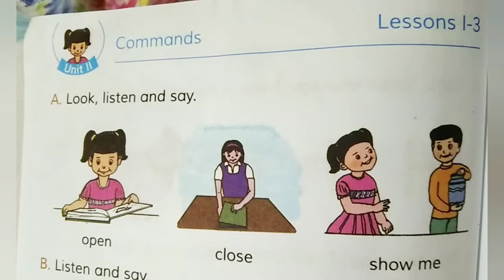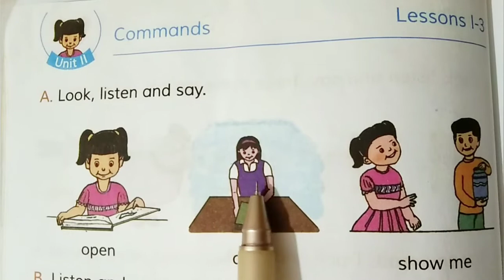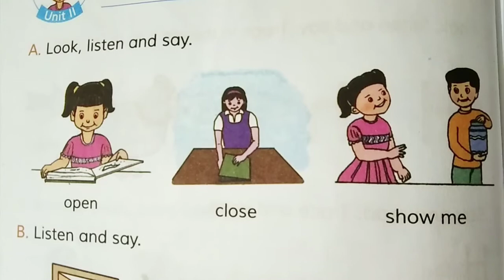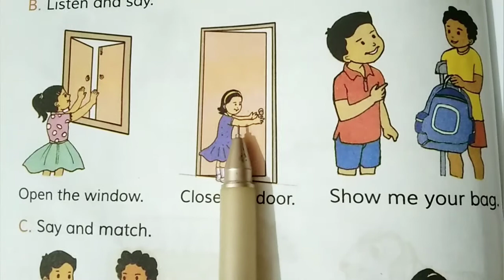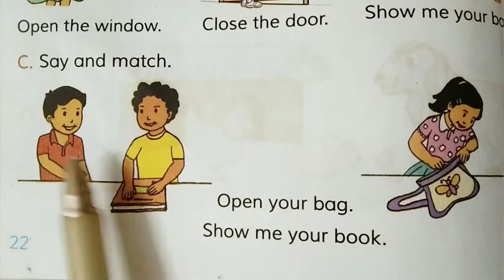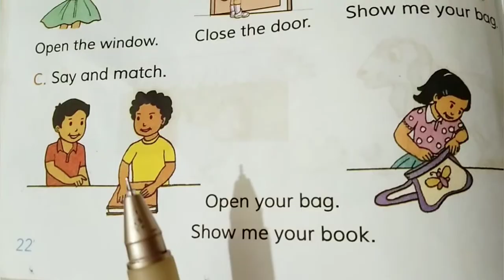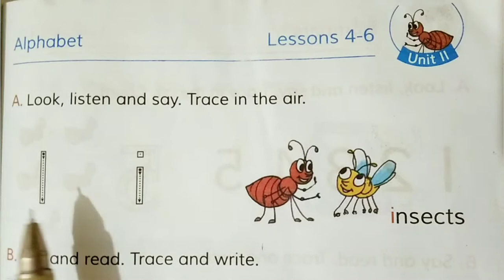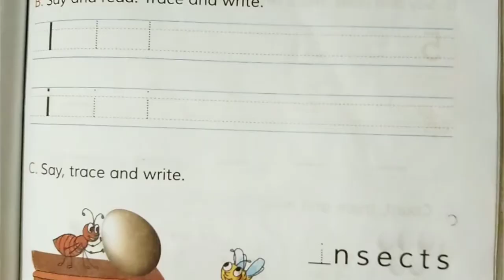EUGSC.Class: One. Subject: English. Topic: Unit-11,Book:EFT.Lecture: 14.Teacher: Shamsunnahar.